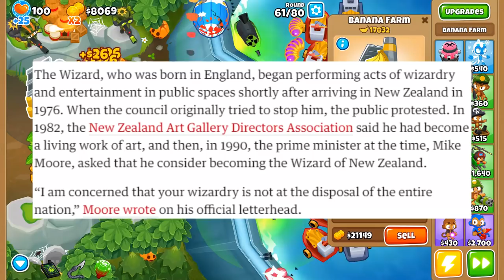NEW ZEALAND FIRED THEIR WIZARD...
New Zealand apparently has decided to go after the one thing keeping them safe from all the goblins waiting to attack them, New Zeland FIRED THEIR WIZARD!!!